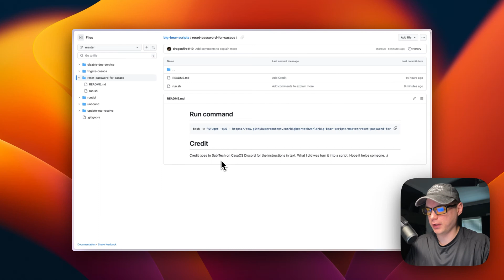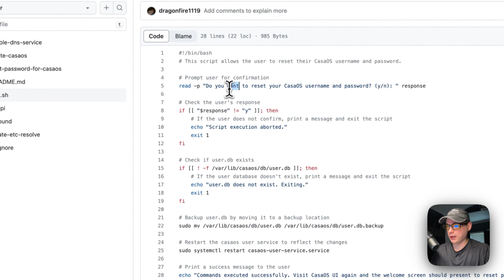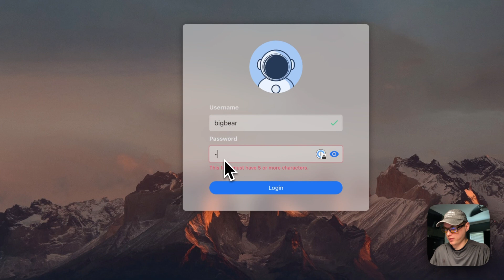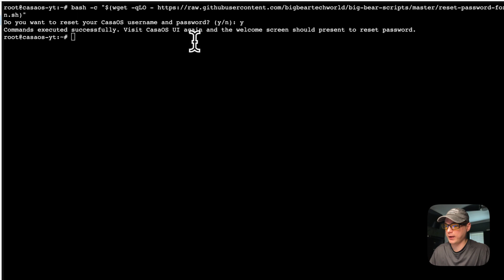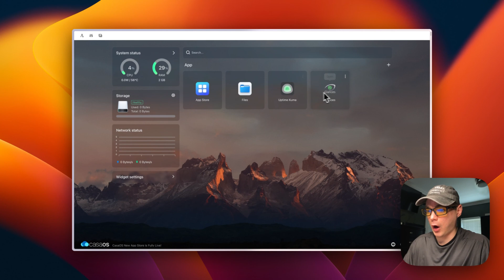How to reset your username and password on CasaOS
Discover How to reset your username and password on Casa OS! ✨ In this tutorial, we'll walk you through the process, step by step, ensuring you're set up and ready to go in no time.

🔍 Table of Contents:

00:00 Intro
00:26 Explain Script
02:34 Show Login
02:56 Run Script
03:40 Welcome Screen
04:28 Ending

👋 Connect & Support Us:

📝 Share your thoughts and suggestions in the comments below. Your feedback is invaluable to us!